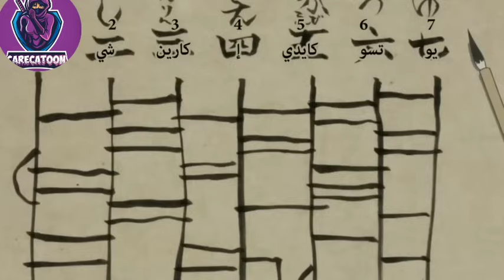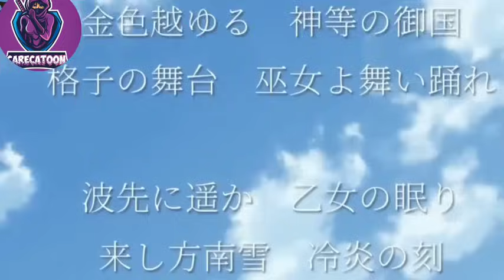جمعت فرقة من الساموراى للبحث عن ماضيها وماضى اهلها |أميرة القراصنة |الملخص كامل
لنك قناتنا الثانية  كاريكاتون بالعربى
متنساش تشترك فيها
لنك قناة انمى لك anime for you